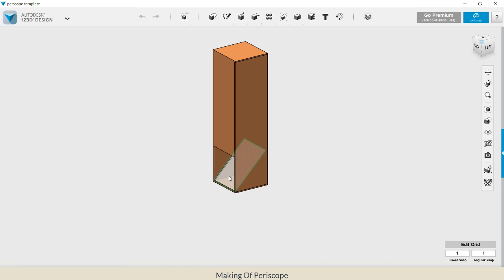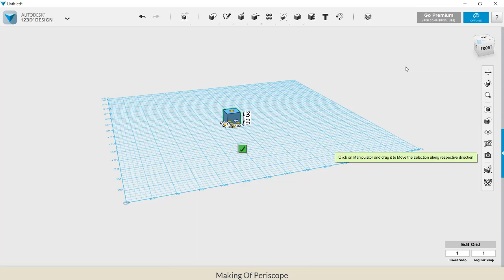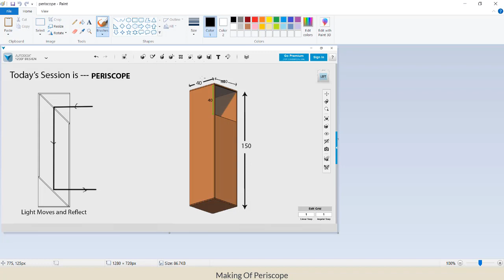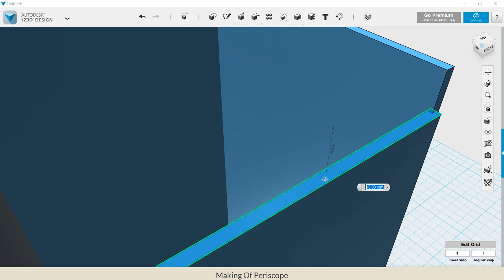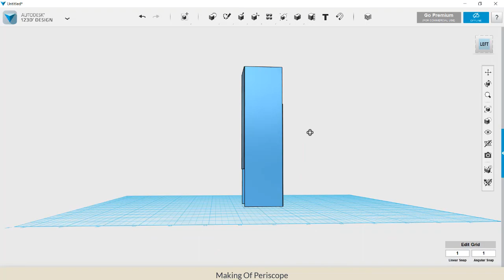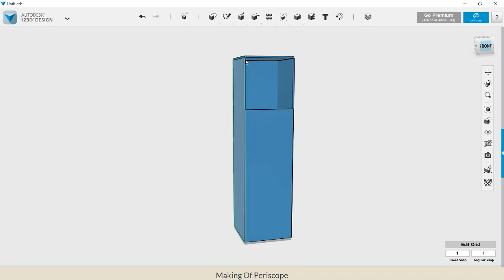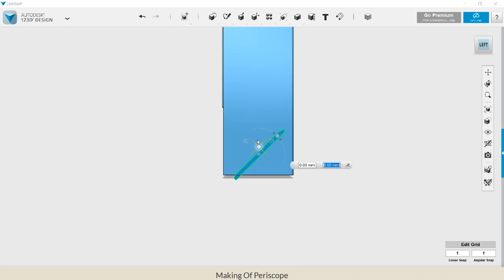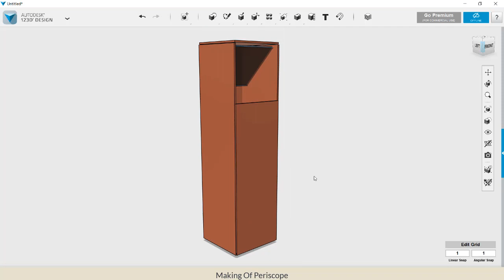3D Periscope Model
3D DNA STRUCTURE
3D CAR
3D FINDING NAME
3D DESIGN THINKING
3D DUSTER HOLDER(CLASSROOM PROJECT)
3D FRUIT BASKET
3D INDIA GATE
3D HAMMER OF THOR
3D PEN STAND
3D AWARD
3D ROBOT
3D UFO
3D ACTION REACTION CAR
3D HYDRAULIC CRANE
3D ECO MODEL
3D HISTORICAL MODEL

7 segment display with arduino
NOT GATE WITH ARDUINO BOARD
NOR GATE WITH ARDUINO BOARD
AND GATE WITH ARDUINO BOARD
OR GATE WITH ARDUINO BOARD

NAND GATE WITH ARDUINO BOARD